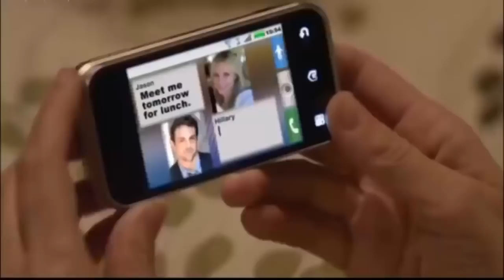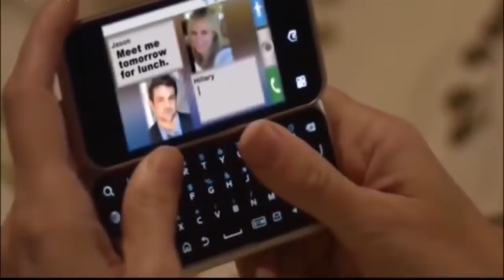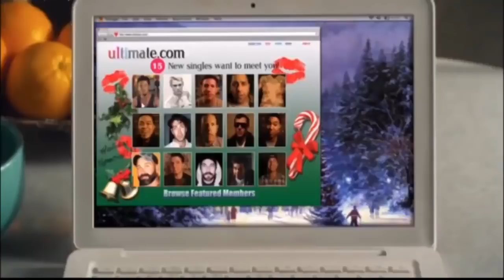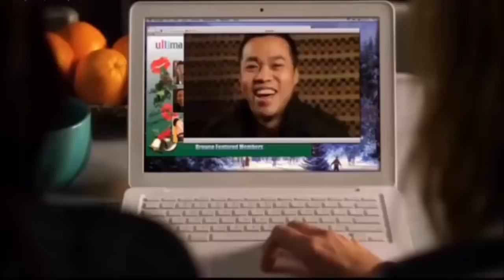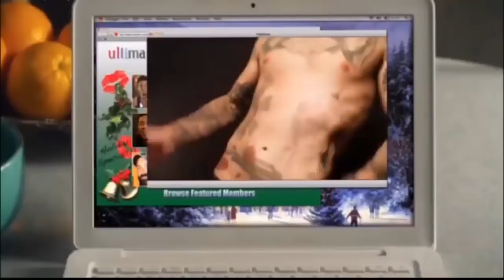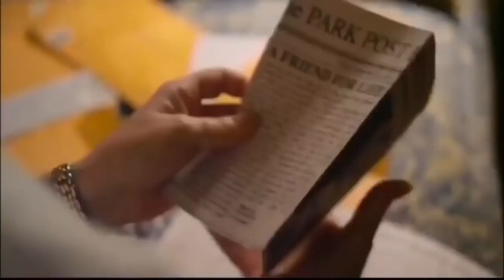Hallmark Movies 2018 My Secret Valentine - New Hallmark Releasse Movies 2018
My Secret Valentine (2018).